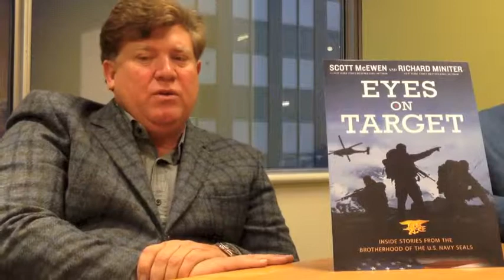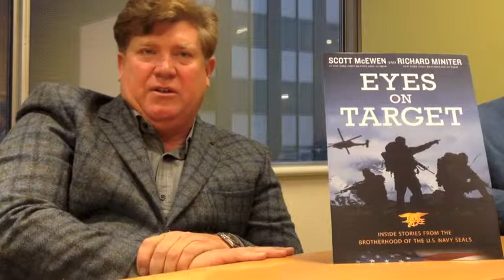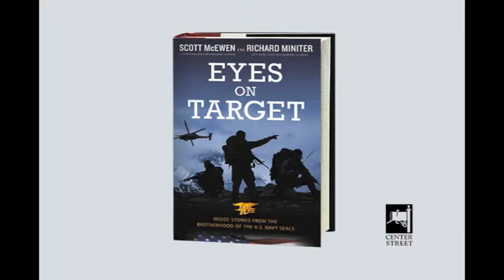Eyes on Target - Why Benghazi should make Americans madder than they are right now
Authors Scott McEwen and Richard Miniter on their book, Eyes on Target: Inside Stories from the Brotherhood of the U.S. Navy SEALs